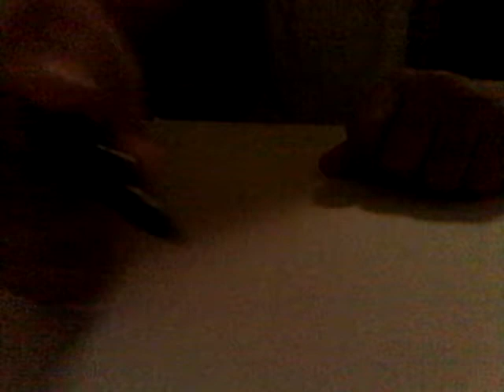Finally a casual girl